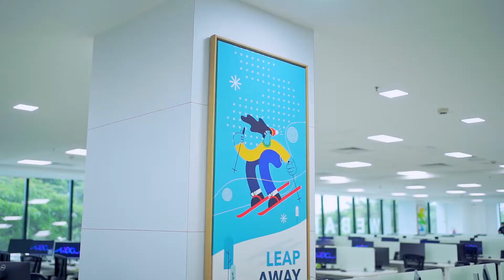Webandcrafts opens a new office at Infopark Thrissur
As part of its expansion plans, Webandcrafts.com, a fast-growing e-commerce and web development company, recently opened its brand new office at Infopark Thrissur. The cosy and stylish office is equipped with modern furniture and facilities to accommodate the growing team of Webandcrafts. Infopark wishes Team Webandcrafts all the very best in its new beginning and future endeavours. Have a look at Webandcrafts' new space.